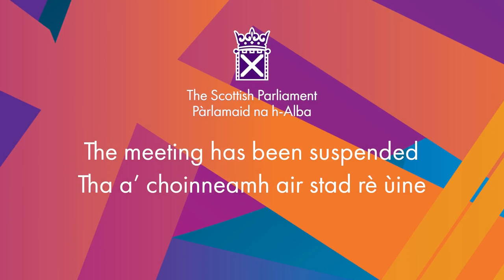Scottish Government Debate: Long Covid - 19 May 2022